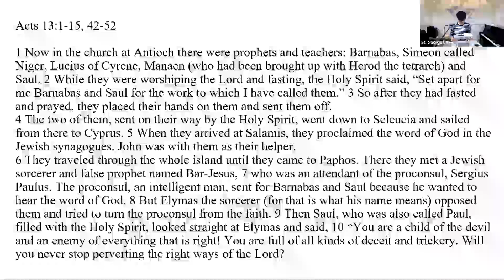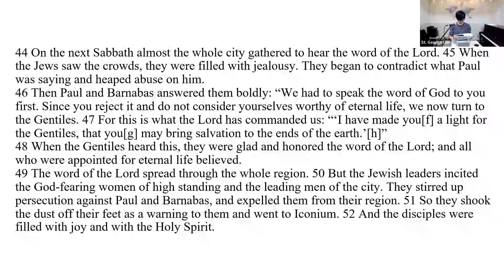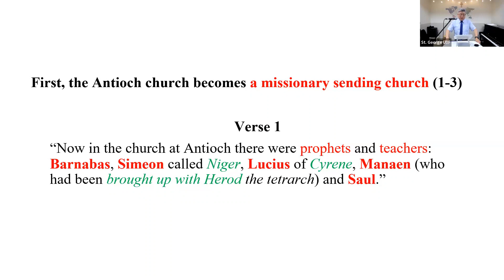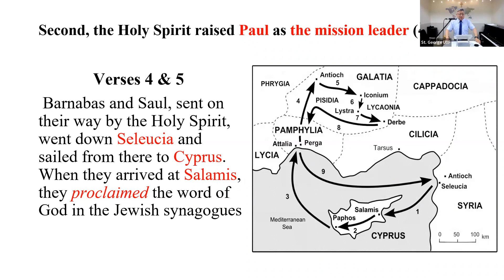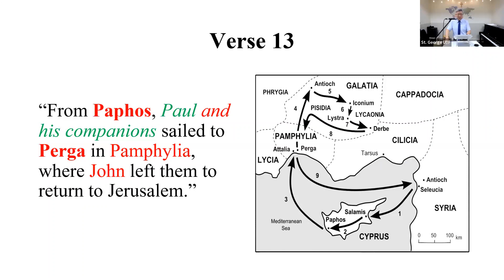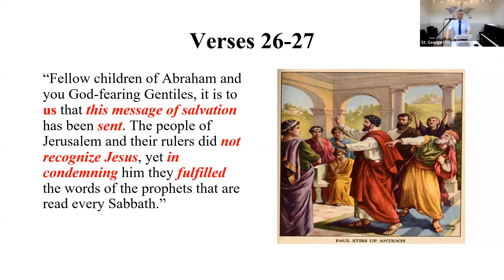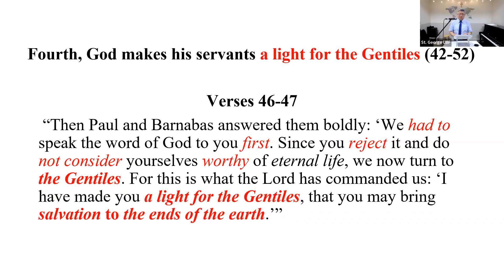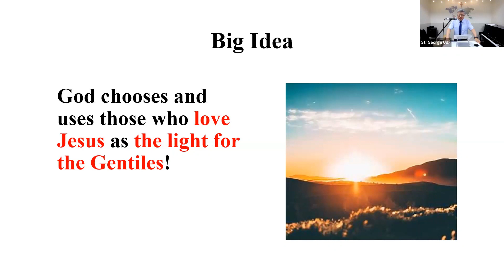A Light for the Gentiles | Acts 13:1-52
Then who are Gentiles today for us? It is anyone who does not know God and Jesus personally yet--regardless of his or her human condition--he or she is a Gentile. He can be your friend, colleague or your family member. To all of these people, we must reveal the love of God and saving grace of Jesus by sharing the gospel with them through words, deeds, and good influence. Will there be rejection? Yes, for sure! However, the greatest joy and deepest meaning for any human being is to be a light for the Gentiles.

Speaker: David Chung
Key verse: Acts 13:47 For this is what the Lord has commanded us: I have made you a light for the Gentiles, that you may bring salvation to the ends of the earth.